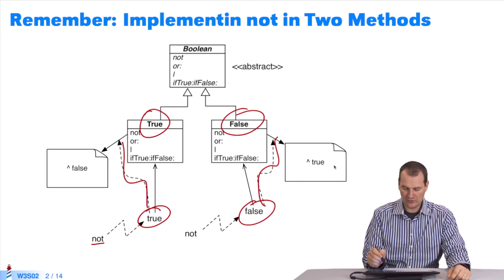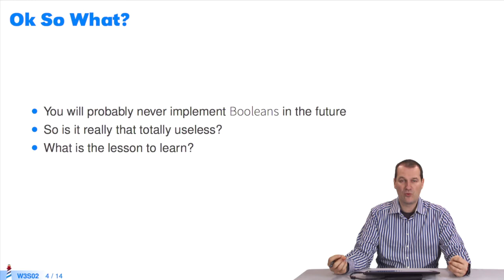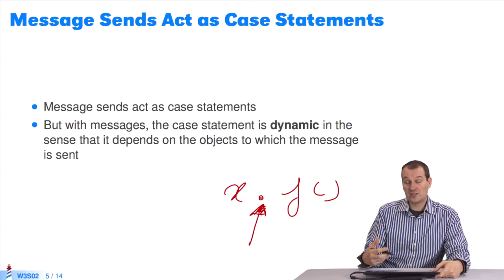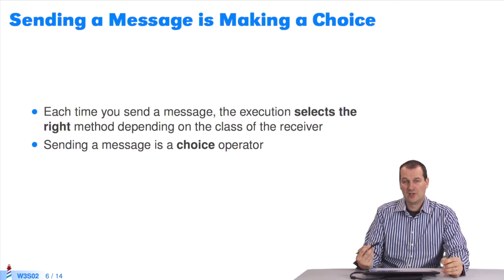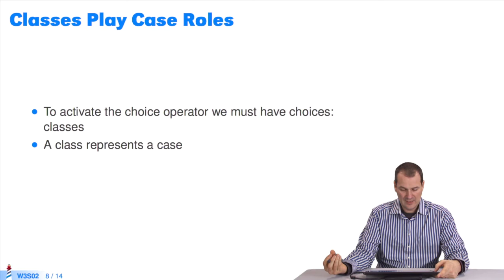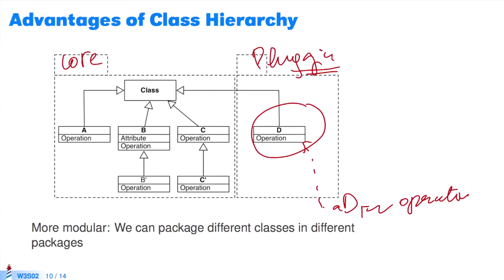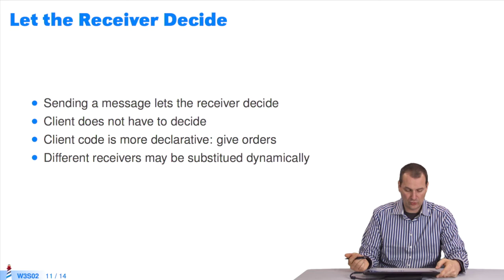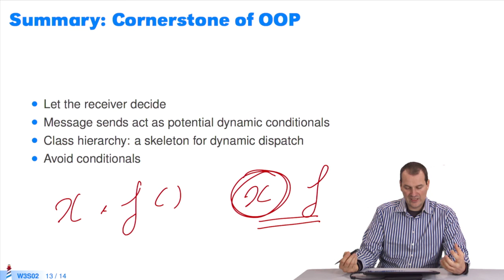🐥 Essence de sélection de méthodes 2/2 (W3S2-FR)